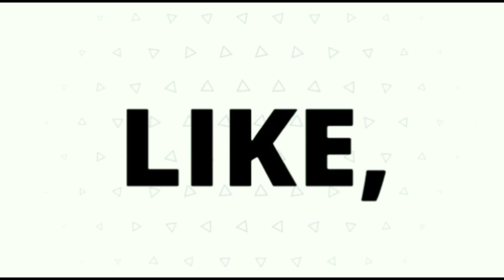The Endless Script of Baba Ka Dhaba vs Gaurav Wasan Controversy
'Baba Ka Dhaba' owner Kanta Prasad, who allegedly tried to kill himself by consuming sleeping pills has been discharged from Safdarjung Hospital.
Prasad was admitted to the hospital on June 18 and as per police reports, he overdosed on alcohol and sleeping pills.
Reports suggest that the police are trying to find out whether the incident was an accident or the octogenarian tried to kill himself.
According to sources, while recording his statement before the cops on Thursday after being released from the hospital, Prasad said that many YouTubers contacted him and pressured him to apologiose to YouTuber Gaurav Wasan. Following all these episodes, he fell into depression, as per the Indian Express report.
Meanwhile, no FIR has been lodged in connection with this case. The cops are probing all angles to dig the truth behind the alleged YouTubers' motive.
Going by the family's statement, his son Karan, while recording his statement, informed the cops that his father allegedly took alcohol and sleeping pills and was depressed owing to his business.
He was found unconscious near his eatery. His son alleged that some people, including few YouTubers were "pressuring him to withdraw the cheating case and reach a compromise with Wasan,” as quoted by the Hindustan Times.
“My father was being constantly asked to withdraw the case and patch up with Wasan. It was the main reason behind my father’s depression. He was not telling us anything about it, but we could see he was under pressure,” a report by HT quoted Kanta Prasad's son, Karan, as saying.
For those unversed, 'Baba Ka Dhaba' owner Kanta Prasad shot to fame after YouTuber Gaurav Wasan shared one of his videos on social media which spread like wildfire and garnered millions of views.
Following this, he received lakhs of donations and he opened a new restaurant. However, Kanta Prasad and his wife Badami Devi had to close their restaurant in February owing to losses. The owner had earlier filed a cheating case against Wasan, which he had later refuted.

(See Something New, See Something Better)

2. Like this video

Have any questions or suggestions?

Jai Hind